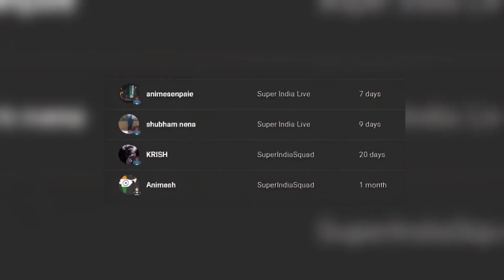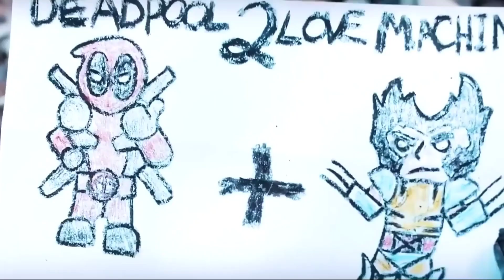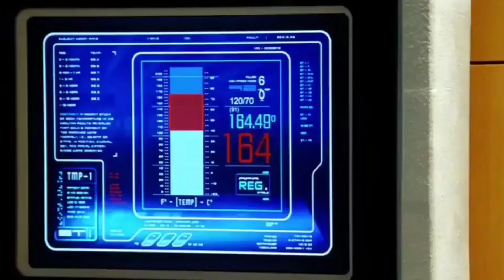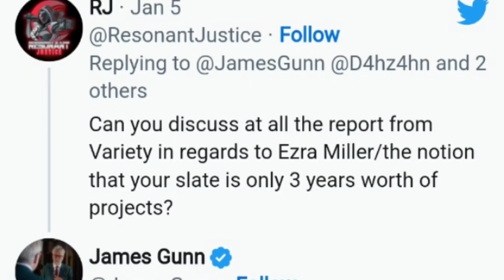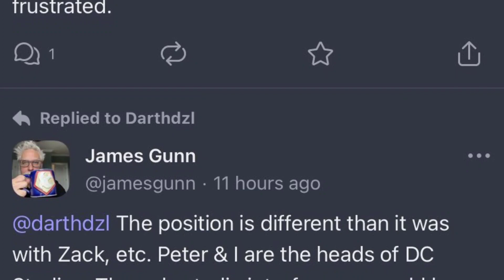Deadpool 3 Title Revealed!, Thor vs Kang in Secret Wars, Fantastic Four Casting | Super Saturday #49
Hello Super Indians, is video me humne aapko Marvel, DC, WebSeries, Hollywood, Anime aur Pop-Culture se related news provide karayi hain.
Hamari kosis rahegi ki is Naye segment me aapko jyada se jyada updates de paayein. To ummid hai aapko ye video pasand aayegi.
0:00 Intro
0:07 Members Shoutout
0:26 Marvel Updates
5:39 DC Updates
8:37 Hollywood Updates
9:13 Saturday Senpai
9:54 Outro

Deadpool 3 Title Revealed!, Thor vs Kang in Secret Wars, Ant-Man 3 New Trailer, Fantastic Four Casting | Super Saturday #49